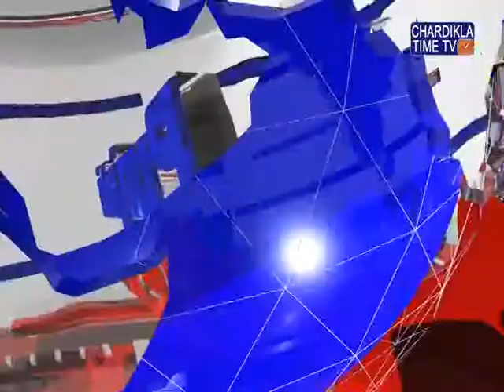ਪਿਛਲੇ ਕਾਫ਼ੀ ਦਿਨਾਂ ਤੋਂ ਚੱਲ ਰਹੇ ਐਫ.ਸੀ. ਆਈ ਲੇਬਰ ਵਿਵਾਦ ਵਿਚ ਅੱਜ ਨਵਾਂ ਮੋੜ ਆਇਆ